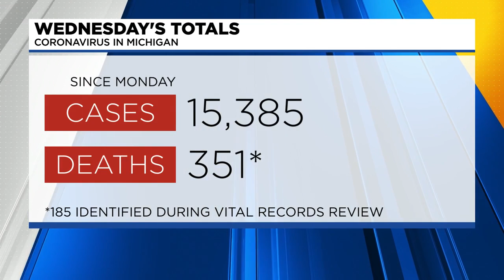Expert: Children fully vaccinated for COVID-19 will have almost no issues with Omicron Variant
Pfizer’s preliminary studies show three of its COVID-19 vaccine doses are enough to neutralize the Omicron variant, the company’s chief scientific officer said on Wednesday.